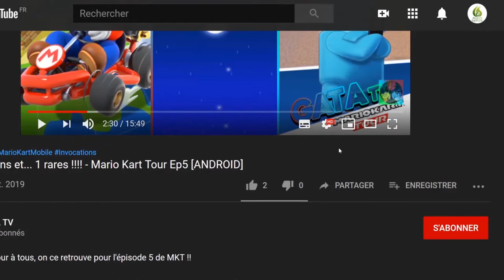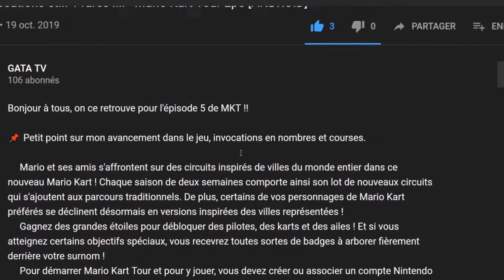Chasseurs de Trolls Protecteurs d'Arcadia #4 On affronte Porgon Gameplay "Découverte" [SWITCH]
Bonjour à tous, on se retrouve aujourd'hui pour le test de Chasseurs de Trolls Protecteurs d'Arcadia  épisode #4 On affronte Porgon.

Plonge dans l'univers de Chasseurs de Trolls en incarnant Jimmy Dulac et empêche Porgon le troll forban de mener à bien son plan sournois ! Fais équipe avec Claire en mode coopératif local et reçois l'aide de plusieurs autres de tes personnages favoris pour affronter un mal encore inconnu et empêcher la Tempocalypse ! Améliore ton armure et tes compétences pour obtenir plus de puissance que jamais. L'avenir de l'univers est entre tes mains !

🔸 Série : Chasseurs de Trolls Protecteurs d'Arcadiar
🔸 Développeur : WayForward
🔸 Genre : plateforme, aventure
🔸 Éditeur : Outright Games

🔹 Console : Nintendo Switch
🔹 Date de publication : 25/09/2020
🔹 Classe d'âge : 7
🔹 Manette : Manette Nintendo Switch Pro
🔹 Langues : Allemand, Anglais, Espagnol, Français, Italien, Japonais, Néerlandais, Portugais, Russe, Chinois